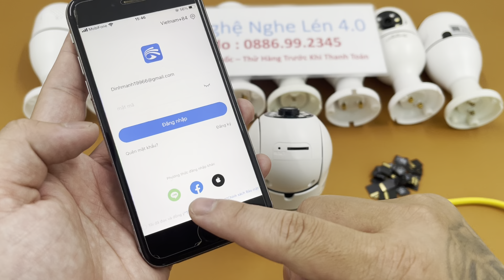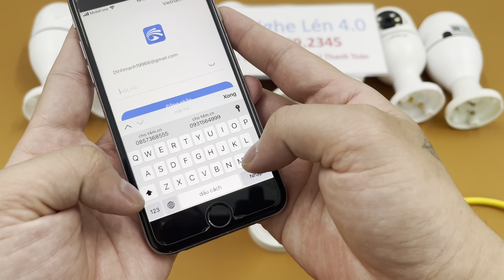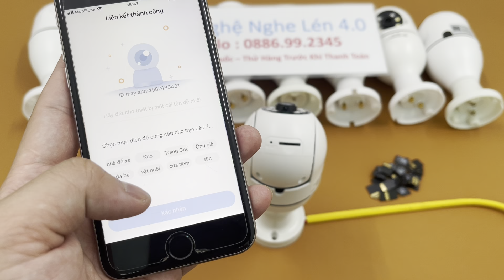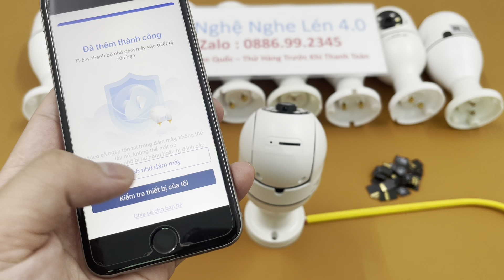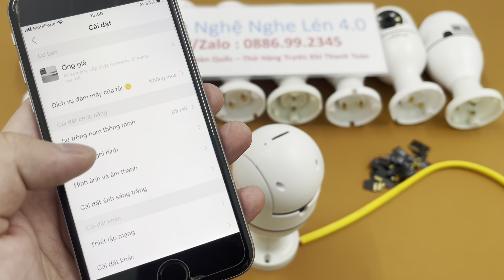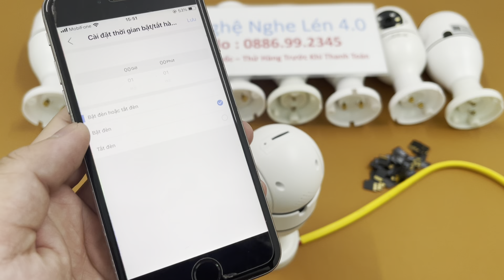Giá Chỉ 299k 299k CÓ NGAY Camera Bóng Đèn Yoosee 360 Độ Xem Trên Điện Thoại Theo Dõi Từ Xa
Thông số kỹ thuật camera bóng đèn yoosee :
Sử dụng App: Yoosee
- Độ phân giải: 1920 * 1080P
- Ống kính: HD cố định
- Chuẩn nén video : H.264 - Hỗ trợ thẻ nhớ: TF Max.128G
- Chức năng ngày và đêm: Auto HD IR-CUT
- Phát hiện chuyển động: Được hỗ trợ
- Tiêu chuẩn mã hóa: G.711A.
- Đầu vào / Đầu ra âm thanh: Hỗ trợ âm thanh hai chiều, micrô và loa tích hợp
- Tốc độ khung hình video: 25FPS
Tầm nhìn ban đêm Khoảng cách: Lên đến 10M
- Điều chỉnh video: độ tương phản, độ sáng, độ bão hòa, điều chỉnh độ sắc nét - Giám sát điện thoại: IOS, Android, PC
- Phát hiện và báo động: Thông báo qua email, ứng dụng khách báo
- Giao thức mạng: TCP / IP, UDP, IMCP, SMTP, HTTP, FTP, DNS, DDNS DHCP, PPPoE, v.v.
- Hỗ trợ chế độ không dây : 802.11b / g / n
- Nhiệt độ hoạt động: -10 Độ đến 50
- Nhiệt độ lưu trữ: -10 Bằng đến mức độ
- Độ ẩm: 20% -80% - Nguồn điện: 220V Bộ sản phẩm camera bóng đèn Yoosee 2MP bao gồm:
- 1 x Camera Yoosee
- 1 x Bộ chuyển đổi chuôi đèn
- 1 x Hướng dẫn sử dụng
🏥 CÔNG TY THIẾT BỊ ĐIỆN NGHE NHÌN CHUYÊN CUNG CẤP ĐỊNH VỊ NGHE LÉN SIÊU NHỎ - CAMERA NGỤY TRANG - CAMERA SIÊU NHỎ - MÁY GHI ÂM NGỤY TRANG - MÁY GHI ÂM SIÊU NHỎ
🏘 Địa chỉ: CÔNG TY THIẾT BỊ ĐIỆN TỬ HUY ANH : 88 GIÁP NHỊ - HOÀNG MAI - HÀ NỘI